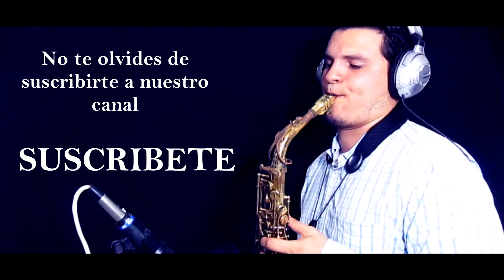Abre mis ojos oh Cristo - Sax Ivan De leon #43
Les comparto esta versión de Abre mis ojos oh Cristo, la cual es interpretada por varios cantantes, pero sigue estando en su tonalidad original.

Agradecimiento especial a Jose SIlverio por apoyarnos siempre en la parte musical.

un abrazo y bendiciones a todos!

Recuerden aprovechar las clases que se estan impartiendo a traves de skype. usuario: ivandeleon91